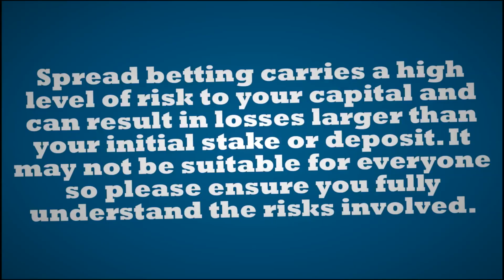Are Older Books on Technical Analysis still Relevant?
What are some good books on technical analysis? Also, are older books on technical analysis still relevant today? There is the basic standard work which is

Murphy: Technical Analysis of Futures Market

The one book on pure technic analysis I would recommend is Technical Analysis of The Financial Markets by John J Murphy. Covers just about everything in technical analysis, is hardback and 576 pages thick and about £40-£50. If you decide to get it be careful because it is easily confused with the study guide version which is cheaper and thinner

That gives you an overview of different approaches to technical analysis.  Choose one of these approaches and work at it both for trade discovery and risk control.  Remember that trading is different from reading a book.  At the end of the day trade discovery is one thing, but other elements like risk management are also important.